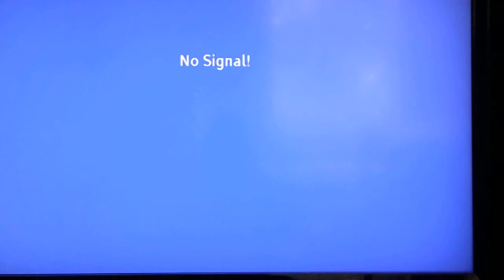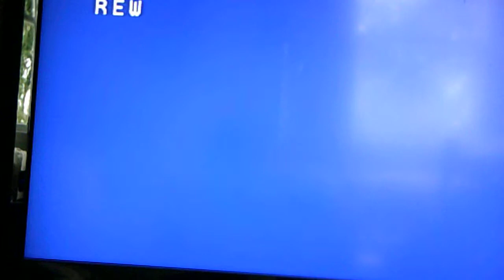redeyedanddogtired - why me? live new years 2009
found this gem in the vault HAPPY NEW YEAR 2009!!!